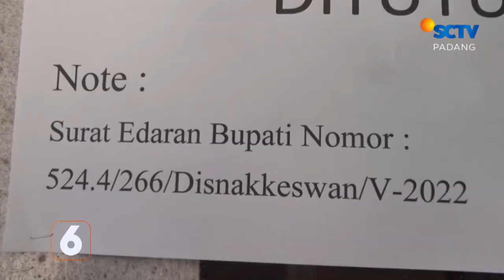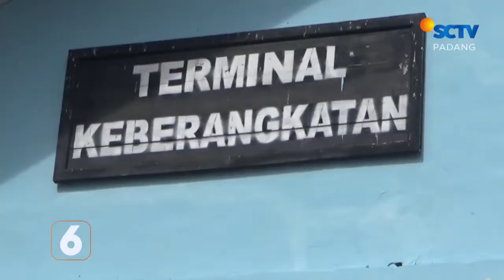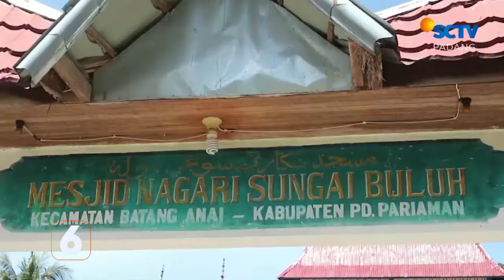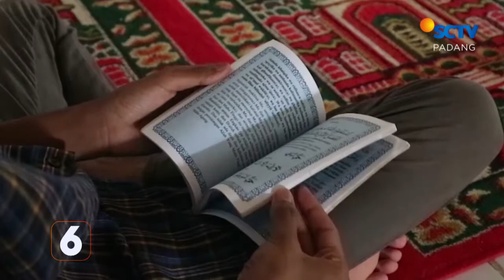Masjid Tanpa Pengeras Suara di Padang Pariaman | Liputan 6 Padang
Liputan 6 Padang, 19 Mei 2022 Part 3